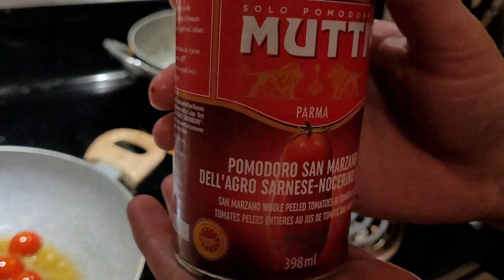Authentic Italian recipe ] My ITALY food Diaries ] 2 EASY RECIPIES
Yes its hard and not recommended to travel. But no one can stop you from using your imagination to make up a travel blog. Hope you enjoy, because my family had a very good laugh, Not cause of the video but because of my editing skills.